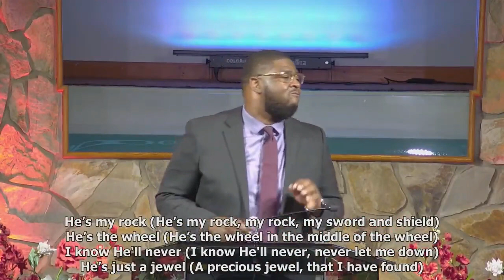Malcolm Himes III ''I Love To Praise Him''